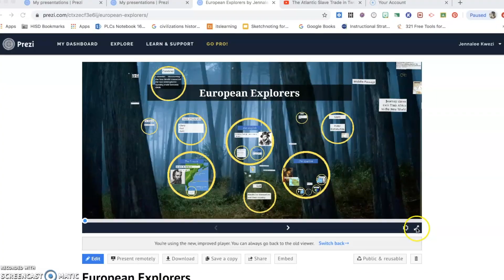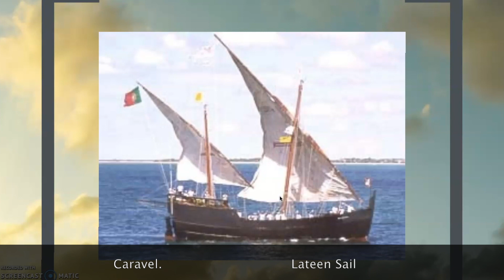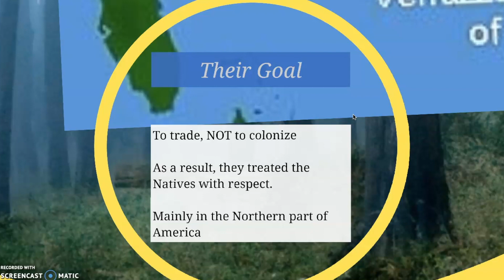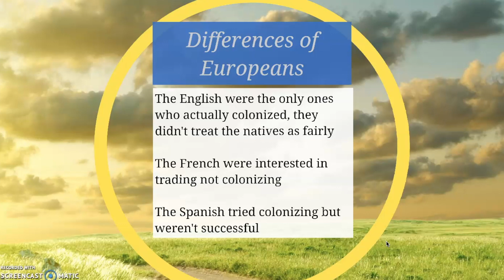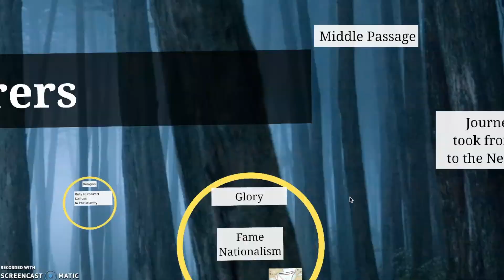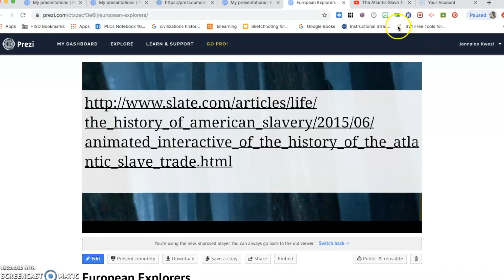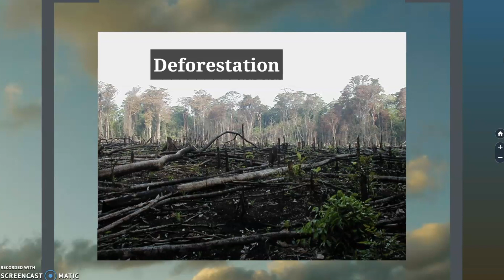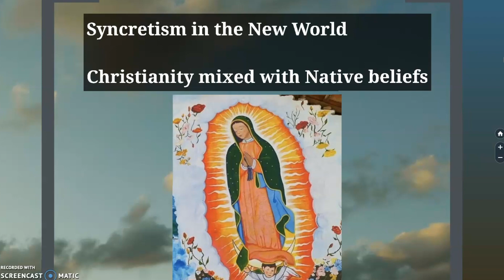European Exploration Notes - Prezi - AP World History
This video covers European Exploration through notes.  It discusses Changes and Continuity that would be helpful on an AP World Essay.  This information would also be helpful in and on level World History class.

All pictures from WikiMedia Commons.  Thanks to Prezi for the presentation.